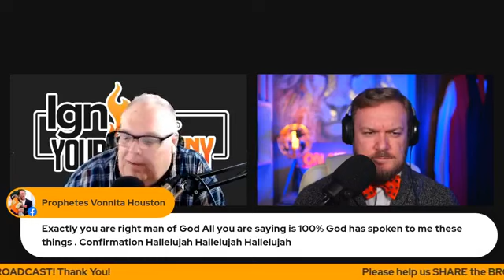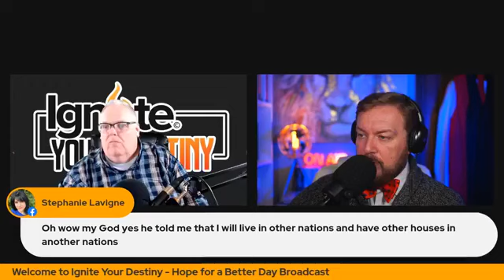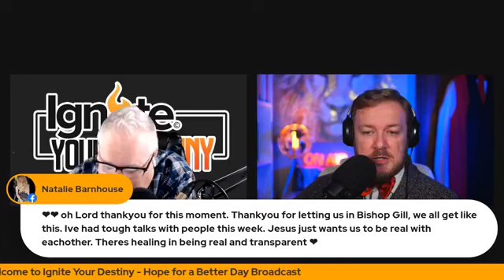Hope For A Better Day - Special Guest Bishop Cei Dewar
Bishop Cei Guest Speaker for Bishop Greg Gill